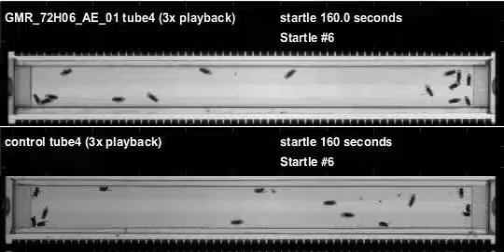GMR_72H06_AE_01_shi_Athena_20110324T105533 buzz (seq2)